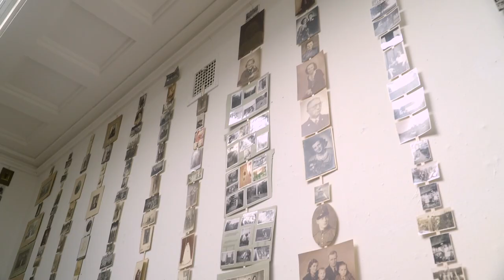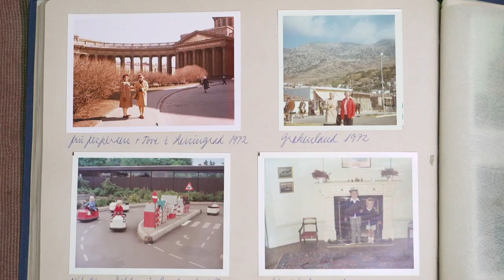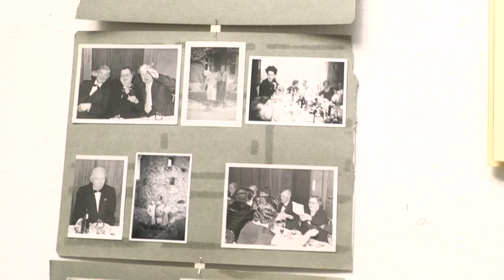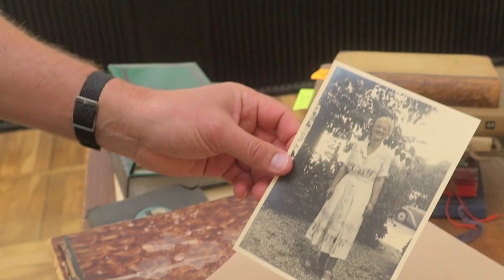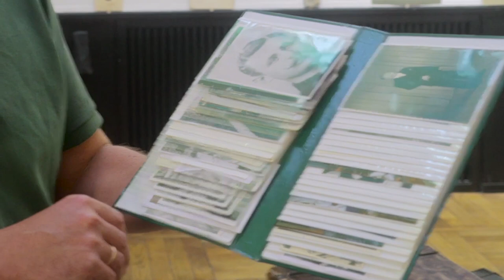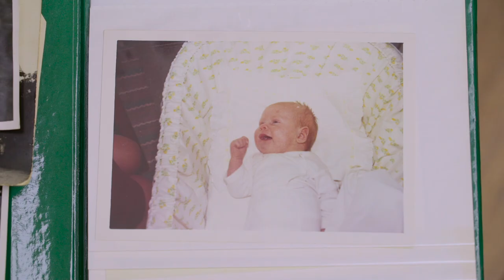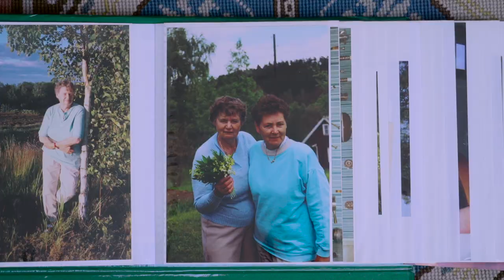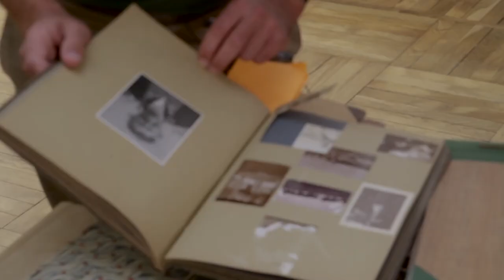Davids samling - billeder i lange baner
Photo Collect Copenhagen 2016 David Simonsen